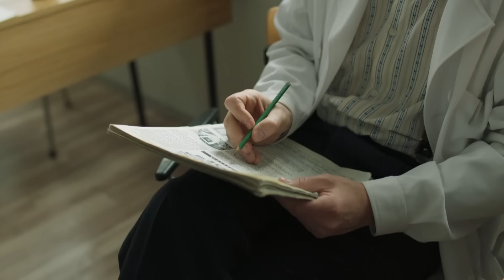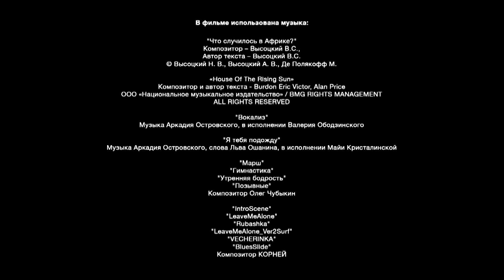Доктор Преображенский - Серия 8 мелодрама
Доктор Преображенский

Страна Россия
Жанр драма, мелодрама
Режиссер Сергей Тарамаев, Любовь Львова
Сценарий Ирина Пивоварова, Вячеслав Дурненков, Тихон Корнев, ...

Денис Шведов
Мария Андреева
Пётр Скворцов
Агния Дитковските
Юлия Ауг
Амбарцум Кабанян
Павел Чинарёв
Владимир Мишуков
Агриппина Стеклова
Дмитрий Богдан

1966 год. Лев Григорьевич Преображенский, талантливый челюстно-лицевой хирург, мечтает создать Институт красоты – первое советское заведение, которое будет заниматься пластической хирургией и сократит отставание от Запада в этой передовой отрасли медицины. Его молодой коллега, Игорь Зорин, мечтает вырваться из СССР за рубеж: туда, где талантливые пластические хирурги могут найти себе достойное применение за не менее достойное вознаграждение. Преображенский ради своей мечты идёт на сделку с КГБ: ему разрешают открыть экспериментальное отделение, если в нём будут проводить операции, о которых не узнает никто кроме Комитета. Зорин ради своей мечты идёт на сделку с Преображенским: он согласен работать с ним, несмотря на все разногласия – если это поможет ему сбежать. Оба не догадываются, какие сложные решения ждут их впереди.